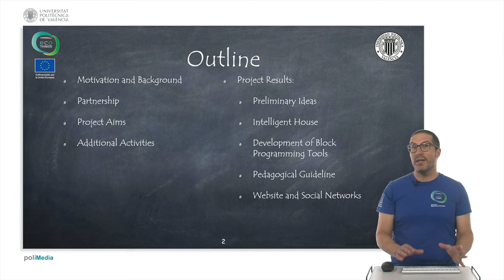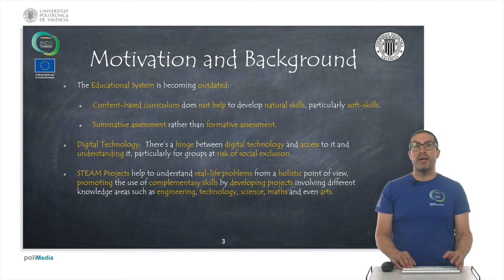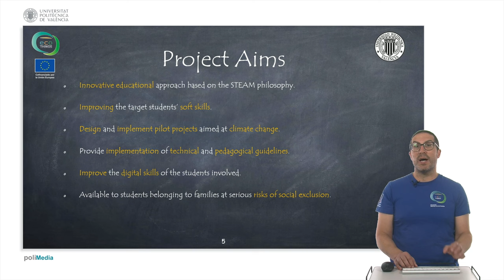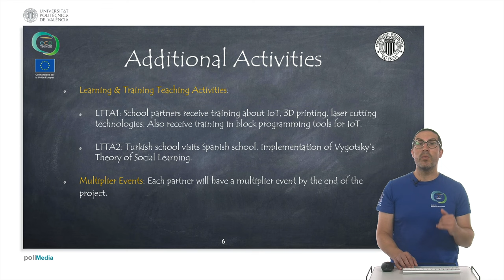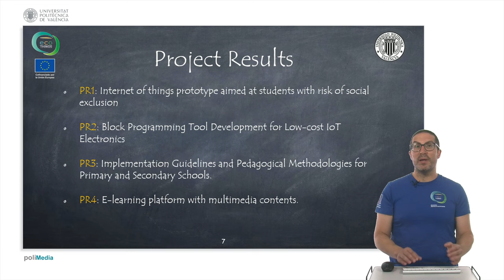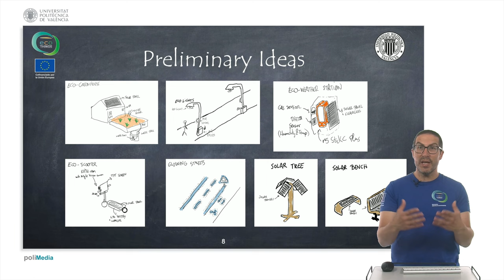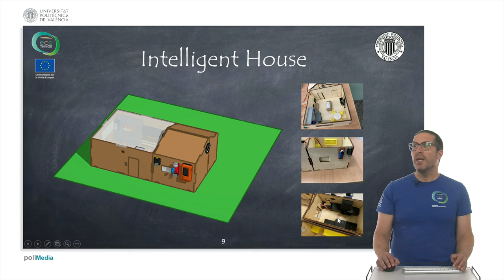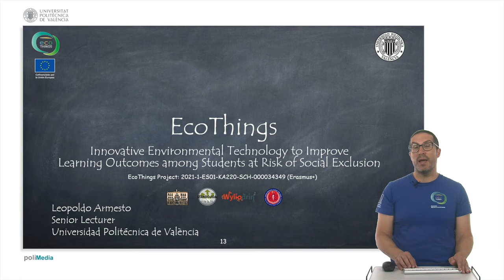EcoThings: Project Description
This video describes the EcoThings project.

This video is part of a set of videos in a MOOC within the EcoThings Project (2021-1-ES01-KA220-SCH-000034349), funded by SEPIE within the ERASMUS+ programme.